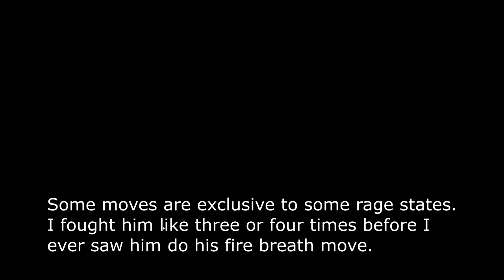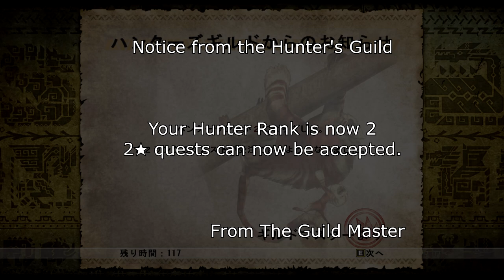[MHFrontier] Part 3: Abiorugu (HR1 Urgent Quest)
This ain't your dad's Deviljho, or your brother's glavenus.
I don't know where I'm going with this bit.

0:00 Abiorugu, Swamp
0:37 Area Change 1/3
3:52 Area Change 2/3
6:41 Area Change 3/3
10:09 Achieved Main Objective
11:07 End Cards